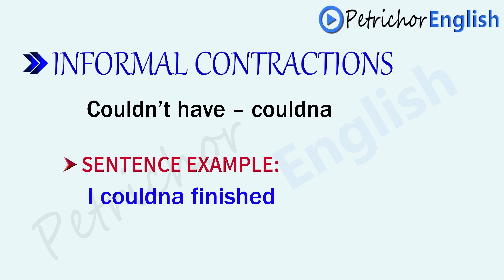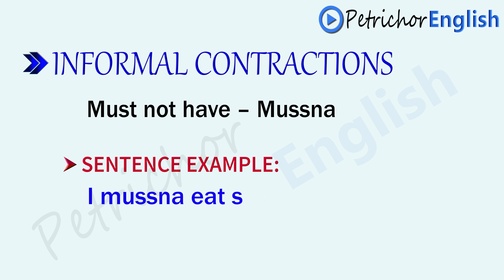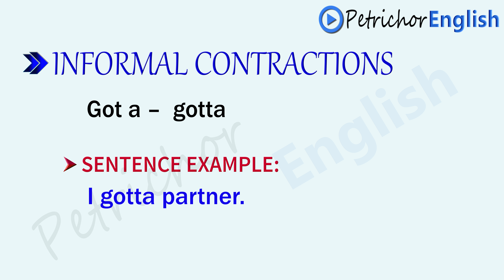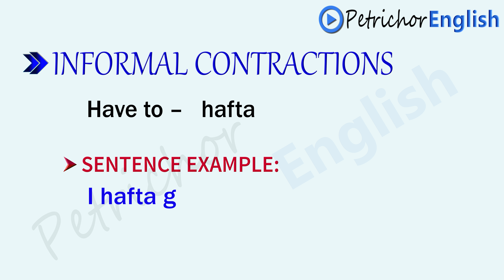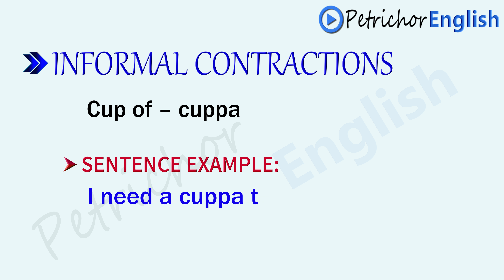What is Informal Contraction? | Common Informal Contractions in English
"In this video, we explore the defination of Informal Contractions and explore some common informal contractions in English. We cover some of the most commonly used contractions, including examples of how they're used in everyday conversation. This video is a great resource for anyone looking to expand their knowledge of English contractions."